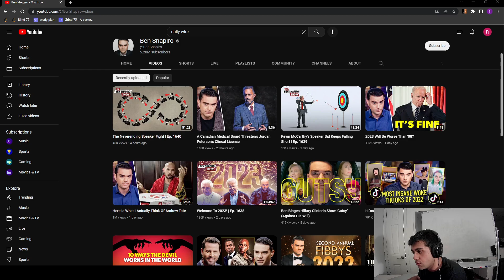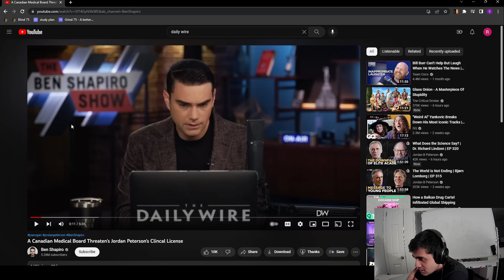Jordan Peterson acts unhinged, faces consequences, Ben Shapiro cries about it.